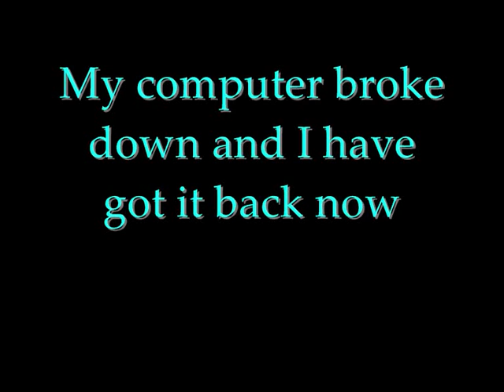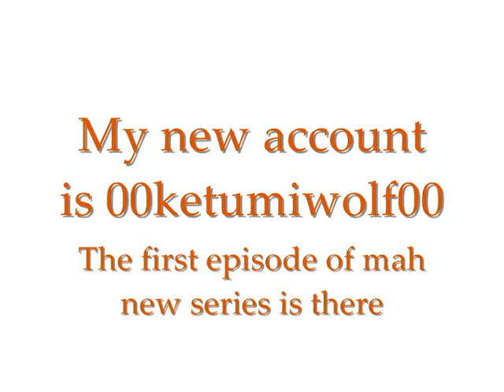I am so sorry